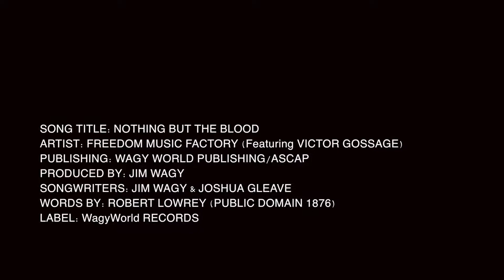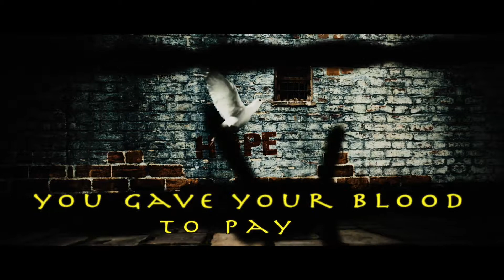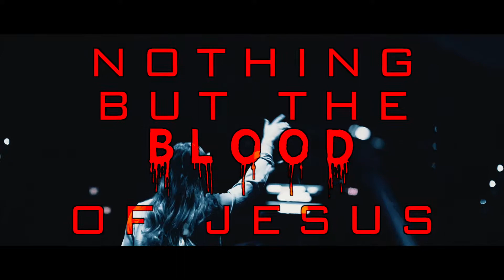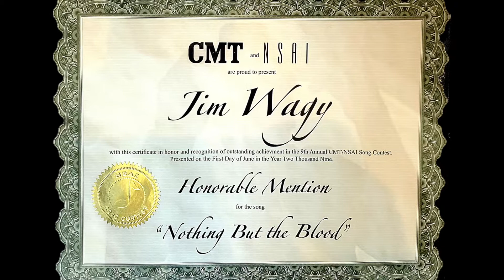"NOTHING BUT THE BLOOD" lyric video from FREEDOM MUSIC FACTORY feat Victor Gossage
Joshua Gleave & Jim Wagy wrote a song that was in the top 20 of all songs submitted out of 2600 entries in the 9th Annual Nashville Songwriters Association International (NSAI), songwriting contest?? Here it is,
"Nothing But The Blood" Featuring Victor Gossage singing!
Available now wherever digital music is sold under "Freedom Music Factory."